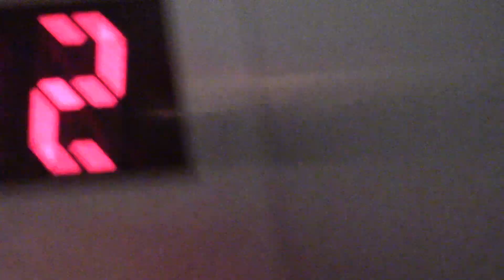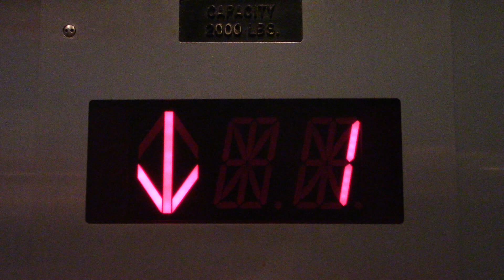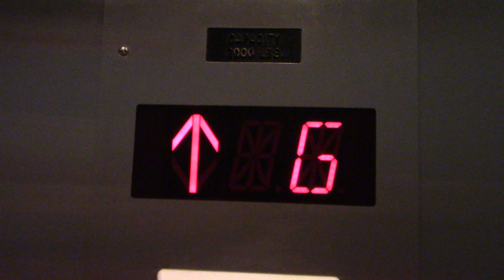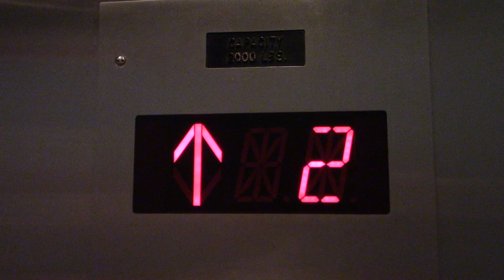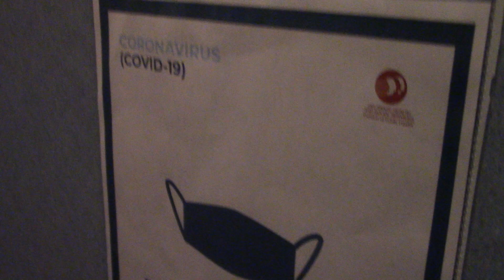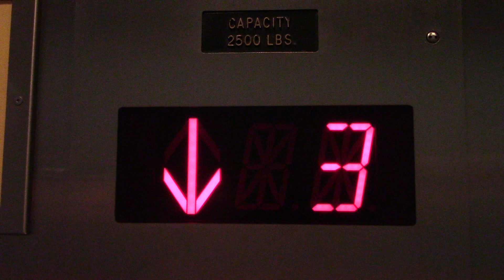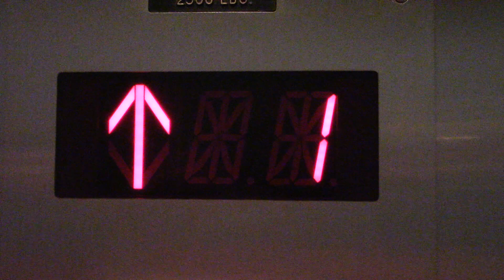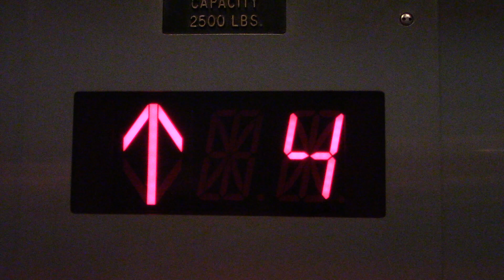Delaware Hydraulic Modernized Elevators - Fenwick Towers - Fenwick Island, DE | ECFE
Recorded July 16, 2020. These are not original, though I don't know what was here first. This is the only condo in Fenwick with elevators, but not the only elevators. From the 5th floor lobby, you can get a good view of Ocean City, mainly the high rise buildings on Condo Row. © Elevator and Ceiling Fan Enthusiasm.